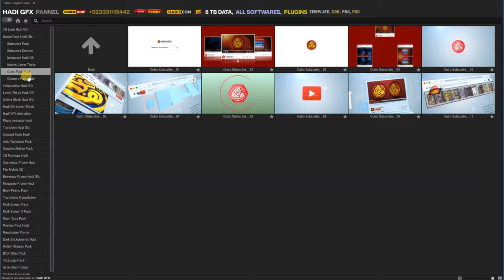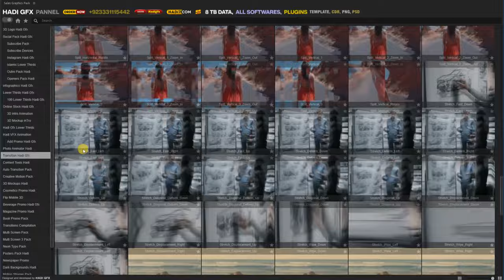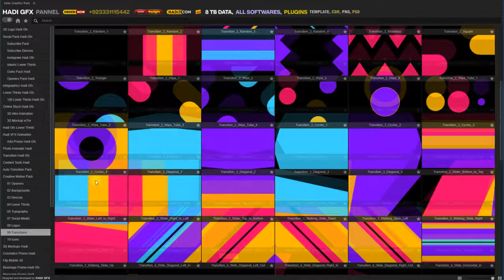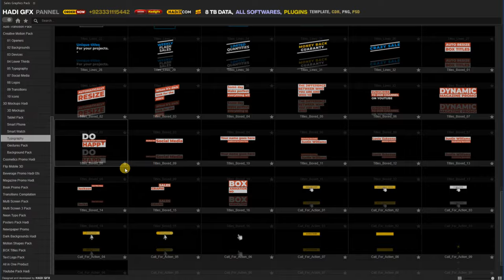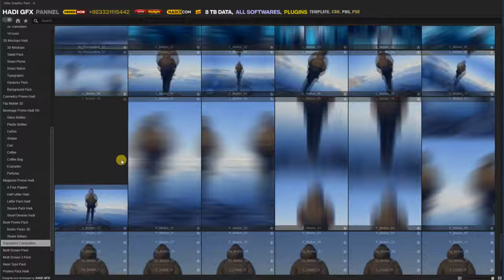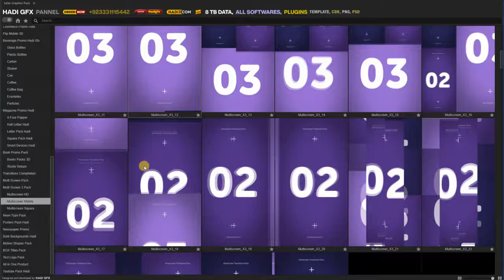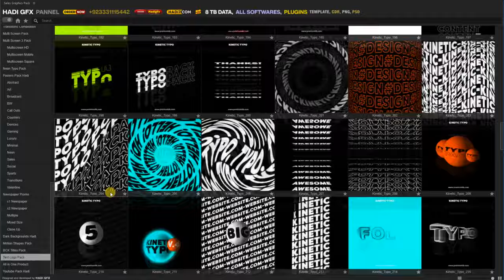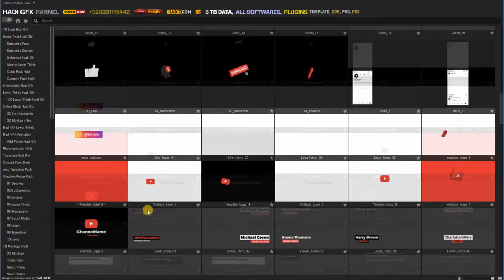Hadi Gfx Pannel, 8218 Ae Filles Demo, Videohive, 3D Logo, intro, buttons, infographics, 3D Mockups